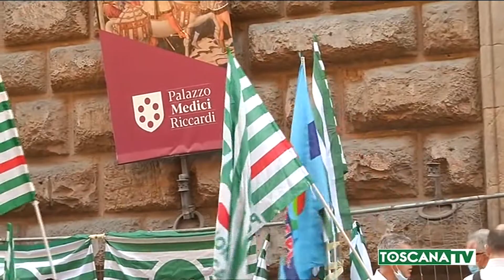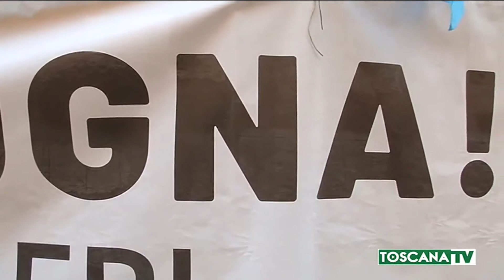2020-08-24 FIRENZE - SIT IN ADDETTI CASE CURA PER RINNOVO CONTRATTO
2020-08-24 FIRENZE - SIT IN ADDETTI CASE CURA PER RINNOVO CONTRATTO